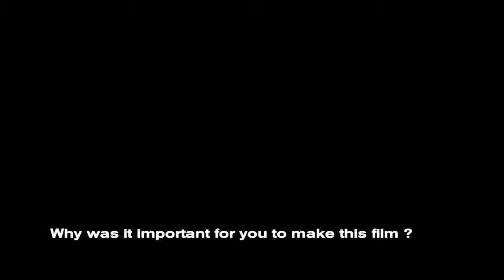Marcelo Machado's Interview | Tropicalia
This carefully researched film investigates the cultural movement which began in Brazil in the late 1960s as a reaction to the popular music and nationalism of the period. Caetano Veloso, Gilberto Gil, Tom Zé (and others) mull over their experience, while magnificent archive footage brings to life the sheer inventiveness and political reach of "Tropicalism".